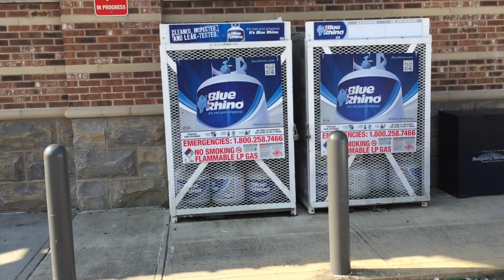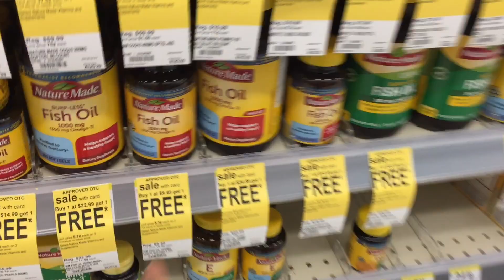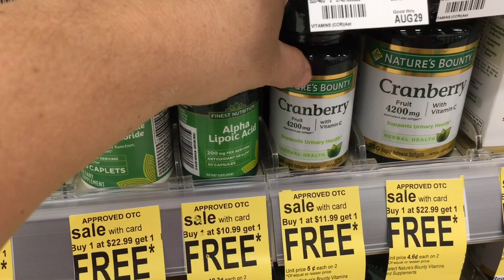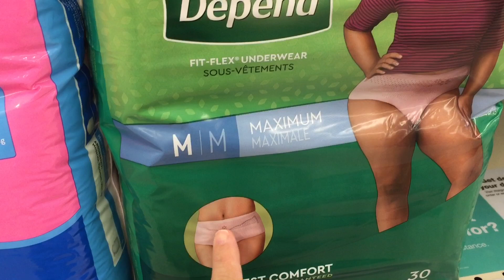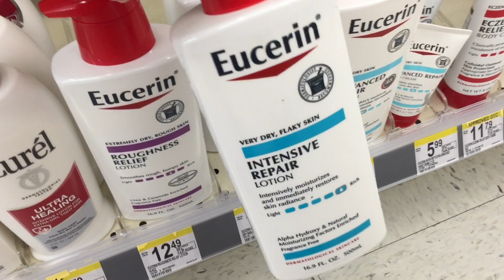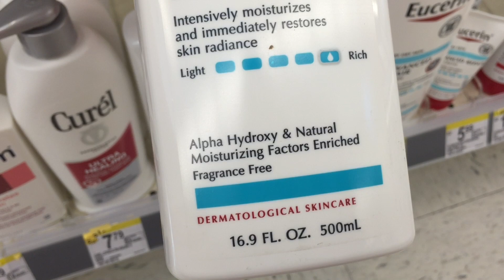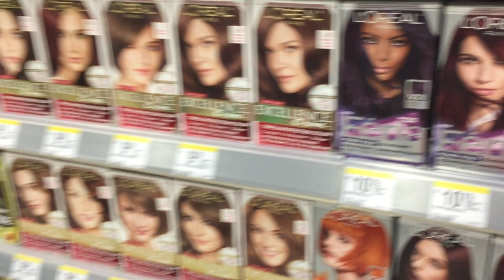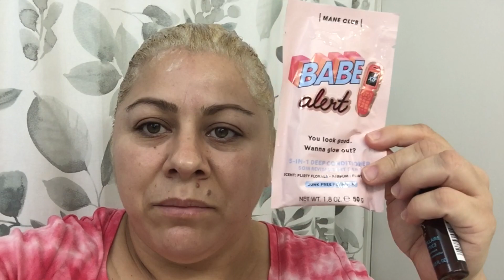PINTEI MEU CABELO E DEU RUIM+ FARMÁCIA NOS ESTADOS UNIDOS